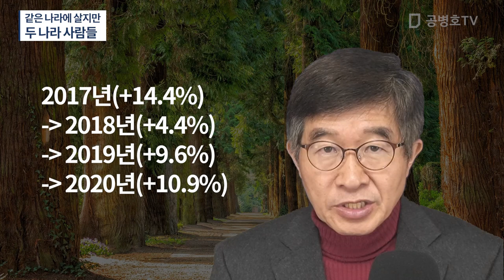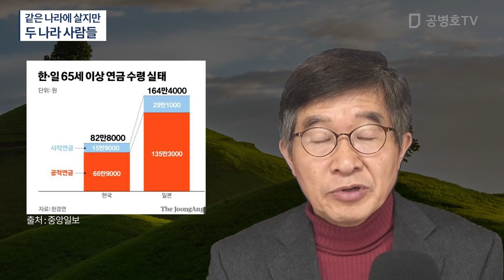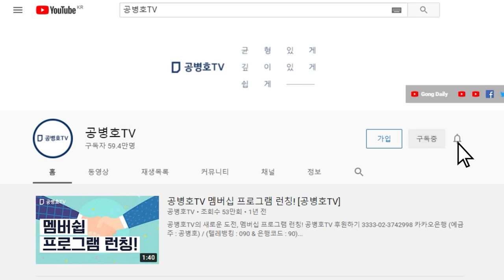부자와 서민 / 완전히 다른 이야기에 주목한다 / 한쪽은 외부환경에 크게 영향을 받지않지만 [공병호TV]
Bitcoin : 3MTW849AkP2ftLeSK2teZHMmzLu7Z83s9U